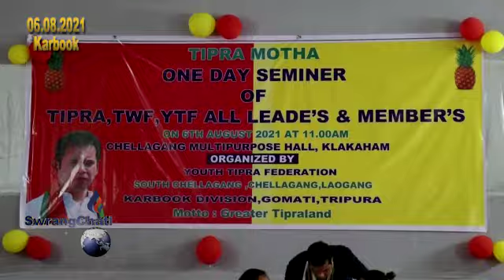II TIPRA Mothano Kwrak Khwlaimumg TWF, YTFni Panda II EM. Dolly Reang, SP. Anthony D/B II Karbook II